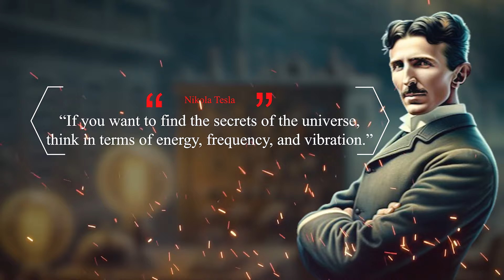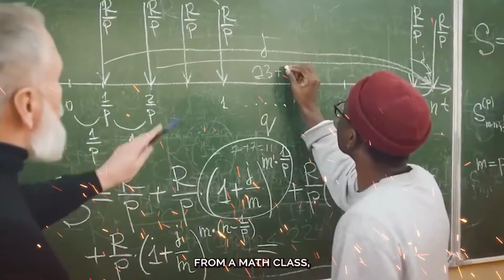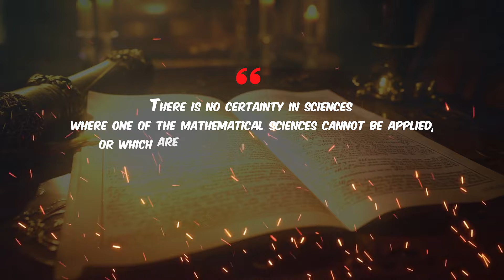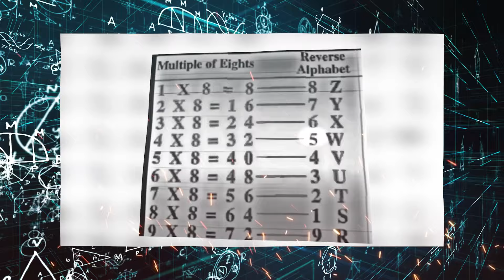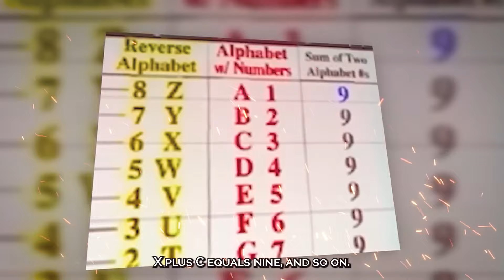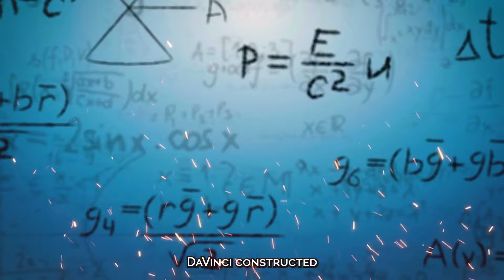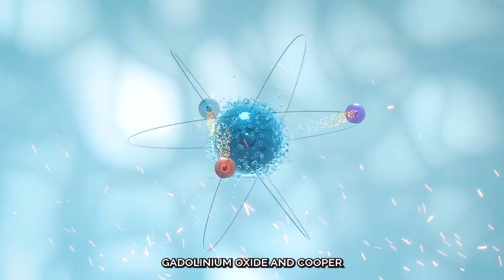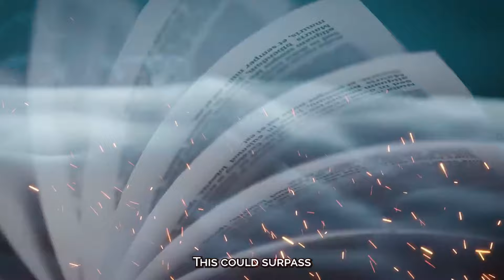Nikola Tesla: "The Spirit of God Is Not What You Think!"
Have you ever wished to communicate with God and get all the answers you're seeking? There have long been whispers about a special frequency that could make this possible. But is there actually a frequency like that? What if I told you that Nikola Tesla deciphered the code that allows one to speak with the Spirit of God, and it's not what you think.

Tesla believed that understanding certain frequencies would allow one to discover the secrets of the universe. In his own words, "If you want to find the secrets of the universe, think in terms of energy, frequency, and vibration."